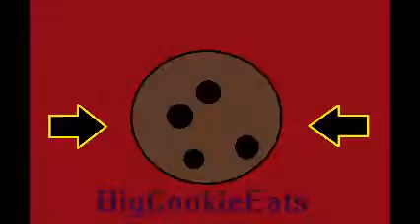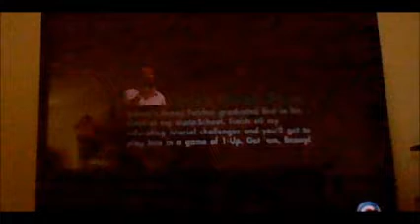Skate 3 -ATTACK!!!- w/ Friend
Hey guys today i'm going to play Skate 3 with a special guest. ATTACK ALL THE RANDOM PEOPLE!!!